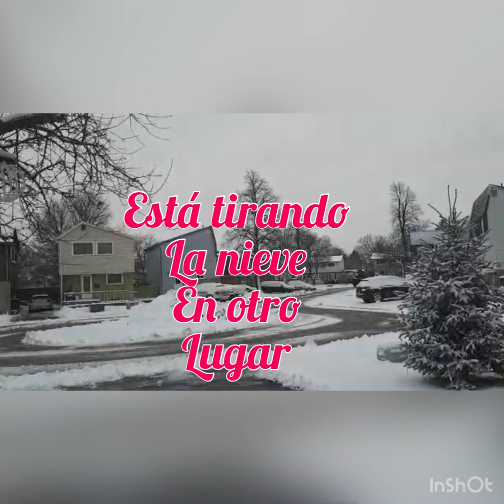QUIEREN 🌹 NIEVE PUES AKI EN TORONTO NOS SOBRA NUEVO AÑO NIEVE 🌹🌺🌹🌺💛💜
Tormenta # invernal canada segundatormenta de nive#
Nieve#entoronto snow storm# intoronto#canada